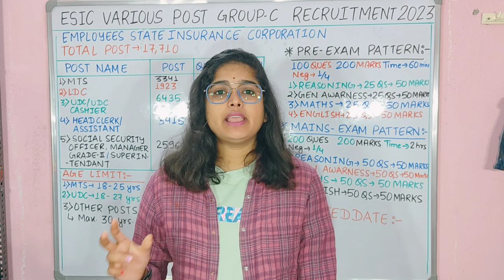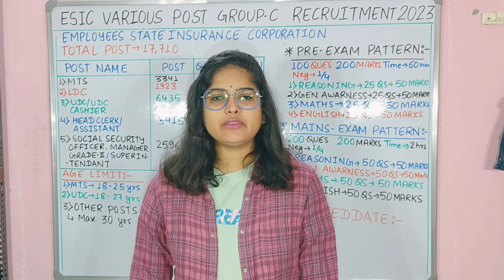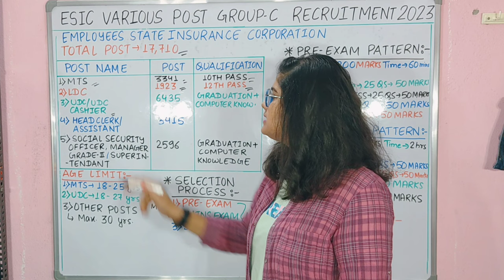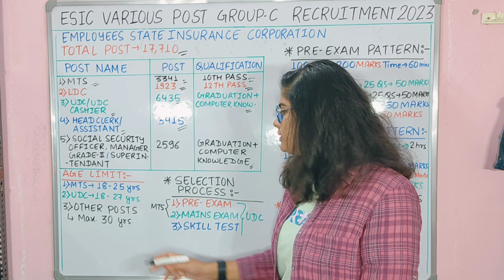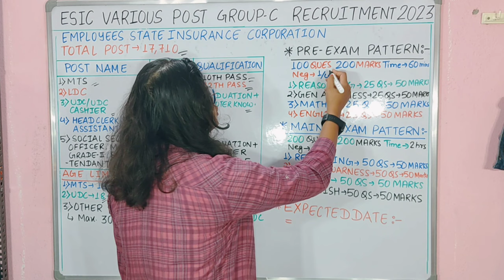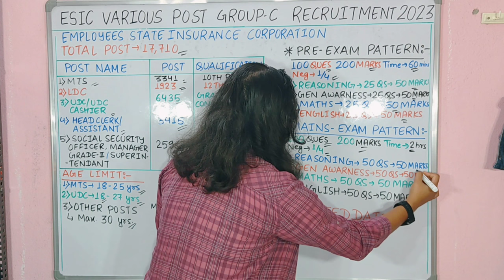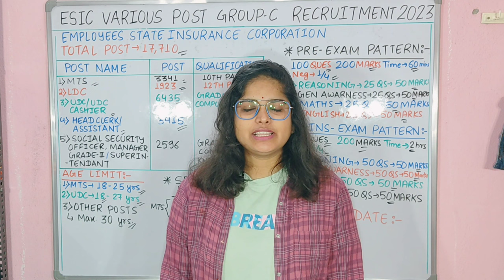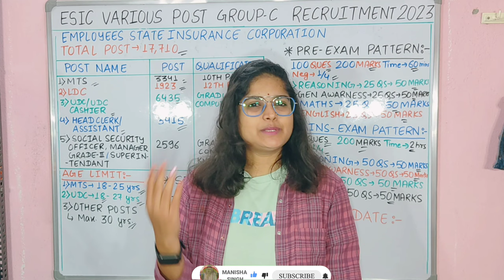ESIC Various Posts Recruitment 2023 | ESIC Mts Ldc Group C New Vacancy Syllabus 2023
ESIC Recruitment 2023 | ESIC Various Posts
Syllabus, Salary, Age | ESIC Various Posts Recruitment 2023 |
ESIC Social Security Officer Syllabus 2023 | ESIC UDC Syllabus,
Salary, Age Limit | ESIC MTS Syllabus,Salary, Age Limit | Full Details